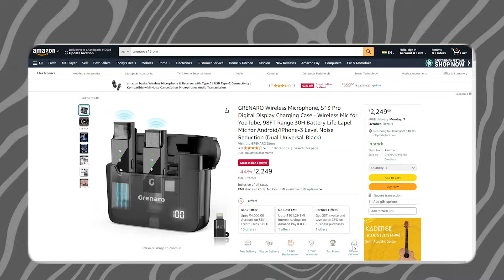Grenaro S13 Pro Wireless mic for Android | Iphone | Best Mic For Youtuber | 2024 Techno KASH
Hello guys so kaise ho ap sabhi aj mai ap sabhi k lie leke aya huGrenaro S13 Pro Wireless mic for Android | Iphone |  Best Mic For Youtuber | 2024 Techno KASHtoh video ko ache se dekhna so guys video ko pura dekho acha lage toh like karo channel par new ho toh subscribe karo aur han guys Always Give Your Best

:: Previous Topic ::
Grenaro S13 Pro
grenaro s10
GRENARO P10 Wireless Mic
GRENARO P11 Wireless Mic
Pc build 50k
Pc build under 50000
full setup pc build 50k
Graphic Ca
Intel 12gen
under 40000 gaming pc build 2021
40000 gaming and editing pc build
5600g pc build 2021

Follow Us-

: Previous Videos ::
* Gaming Mouse Ducky Feather

 • Beast Gaming Mous...

* Pc build under 25000 | Benchmarks

* Pc build Under 50000 | Benchmarks

 • Under 30000 Full ...

 • Under 60000 Full ...

* Ant Esports H560 Headphone

 • Ant Esports H560 ...

 • Under 30000 Pc bu...

 • Under 50000 full ...

 INTEL Top 3 Processor under 10000

INTEL Top 3 Processor under 15000

My Gear
* Secondary Camera
* SoftBox जूगाड़
* Light Holder
* Tripod Stand

Music Credit
*SoulProdMusic Groove Day

 • (No Copyright)"Groove Day" Hip Hop Be...

*Underbelly & Ty Mayer - A Hand In The Dark